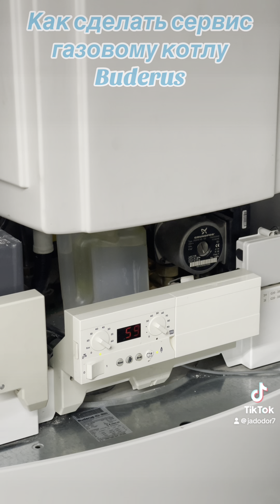Buderus сервисные работы и обслуживание газового котла